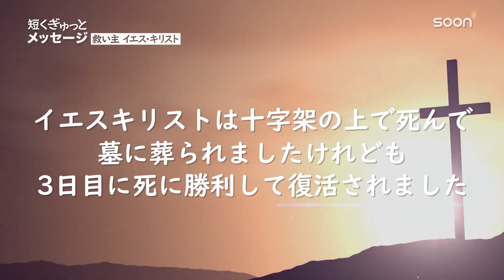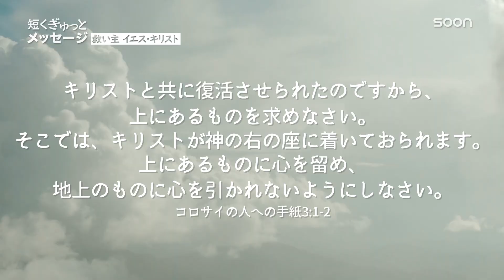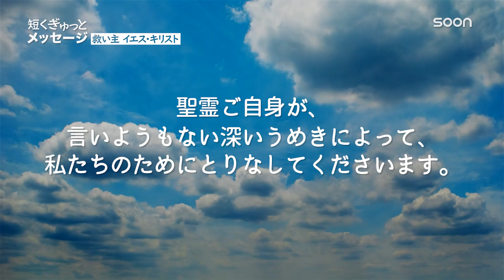あなたを励ましてくださる方／佐々木昭正牧師｜短くぎゅっとメッセージ｜SOON CGNTV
🎁救い主 イエス・キリスト／佐々木昭正牧師